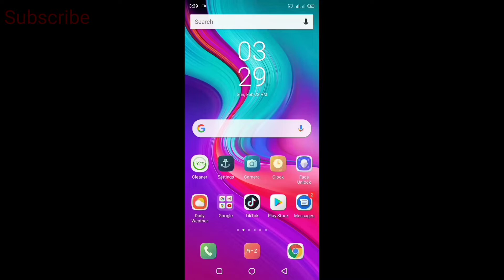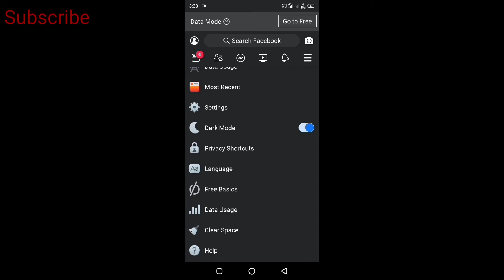Facebook Dark Mode || How to enable dark mode in facebook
Hello Guys...

Asalam-o-Alaikum  friends...
➡️Aaj ki is video ma ap jaan sakty hein ke aap kis tarah facebook dark mode activate kar sakty ho. Is video ko dekhny ke baad aap facebook ma jaa kar dark mode bahut aasani sy activate kar lo gy.

➡️Please video ko poora watch karen

➡️Please agar video achi lagy to 👍Like kar dein.

➡️ How to enable dark mode in FB
Links:-______________________________________________